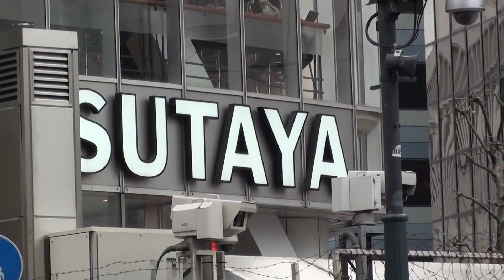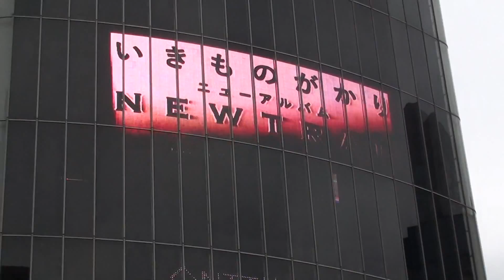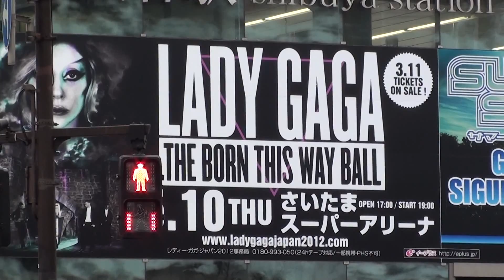TSUTAYA SHIBUYA 2012 by picua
SHIBUYA CROSSING Tsutaya ,by picua.